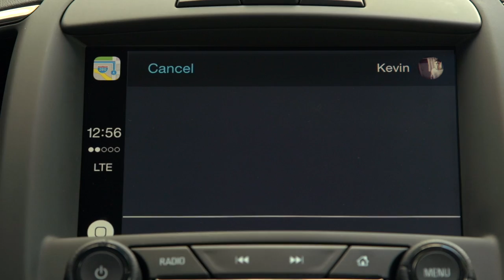2016 Buick LaCrosse CarPlay Music Video | AutoMotoTV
2016 Buick LaCrosse CarPlay Music Video | AutoMotoTV